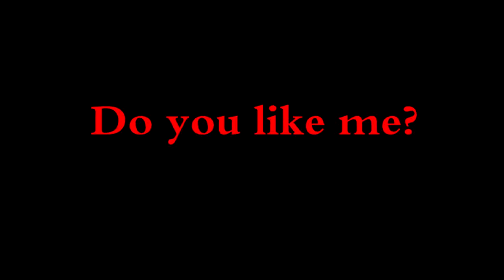原來妳是這樣的張倫碩Christy Chung & Shawn Zhang CRACK ME UP!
套路深，小12歲的他竟然是靠這個搞定性感女神鐘麗緹！
作者：sina weibo@ 湖北卫视如果爱